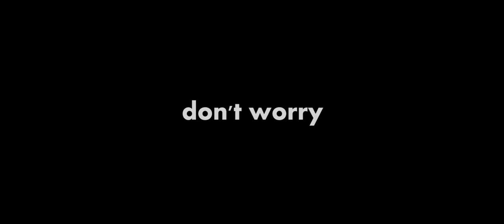Decade | CANON 6D Magic Lantern RAW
*Sigh* I'm getting old.
Got myself a DJI drone. As a beginner pilot it's very intimidating to fly high and far.

Magic Lantern RAW Slowmotion 60 fps.

* -- Technical info --*
Resolution: 1824 x 466 upscaled to 1920 x 816 [ 2,5k downscaled to 1080p  ]
Color grade: Davinci Resolve 12 [ drone footage graded in Premiere ]
Edit: Adobe Premiere Pro
Song: Sunday -  Kolja Brand

*-- TEXT --*
Decade [dek-eyd]

A period of ten years (dictionary.com). Don’t really need the dictionary for this one.
The year nineteen eighty six. A little baby boy who had nothing more than a soul and two parents. Free from cares and worries with no idea of what the future would hold. Clueless.
Nineteen ninety six. Having to accept he would never become like the superheroes he had seen on tv but still holding on to the dream that someday something supernatural could happen. Believe in the impossible
Two thousand and six. This is it. Not a teenager anymore. Not liking to have to celebrate this milestone. Having to accept the inevitable adulthood and responsibilities to come. No more goofing around.
Two thousand and sixteen. Here we are. Would love to say nice to meet you, but it isn’t.

This year I am forced to celebrate my thirtieth birthday. And I hate it. Reaching that point in life in which my brain does this thing called reflecting. Thinking about the choices I have made during the time of my life in which I was clueless, the time I believed in the impossible and the time I had to stop goofing around. The path has been walked and the path has been closed. No way back.

Dear decade,
This is my letter to you. I know you are coming for me for a fourth time. And that’s frightening, but I won’t let you scare me. Accepting your inevitability is choking me but I won’t let you suffocate me.
I won’t let you shape me because I have the power to mold you into something that my future self can look back to and tell me; “don't worry, you got this”.
So dear decade, come at me. Because you’re going down in history.
Yours truly, Melvin.